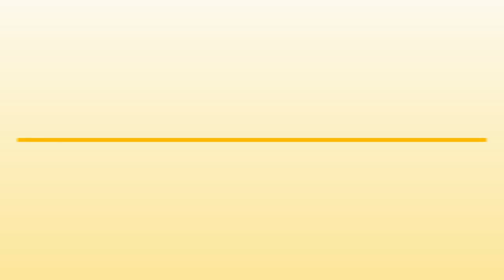Impermeabilizaciones en Playa del Carmen - Servicios Agm - InfoIsInfo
Servicios Agm, Impermeabilizaciones en Playa del Carmen. Más Información

Aplicación de pinturas: aplicación de todo tipo de pinturas, vinílicas, esmaltes anticorrosivos, alquidalicos epoxicos, técnicas de aplicación más sofisticadas que ofrecen durabilidad y garantía en los acabados, soluciones definitivas a los problemas de oxidación en herrería. Áreas de trabajo limpias con la protección de lonas y plástico para evitar manchar muebles, pisos, electrodomésticos, etc. Trabajamos en áreas interiores y exteriores servicio a toda la riviera maya al tel: o impermeabilización: impermeabilización de techos, muros, láminas, domos, tragaluces etc. Con los productos de mayor durabilidad, y mejores marcas. Rectificación de superficies para un mejor desagüe y evitar empozamientos. De agua en techos. Solución a grietas estructurales que producen filtraciones.